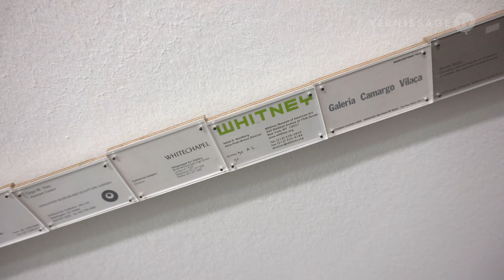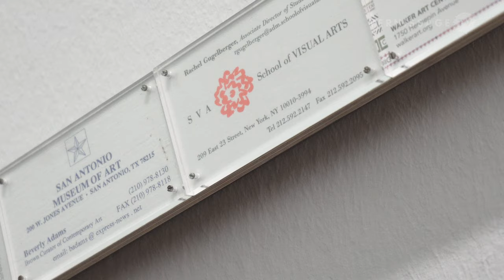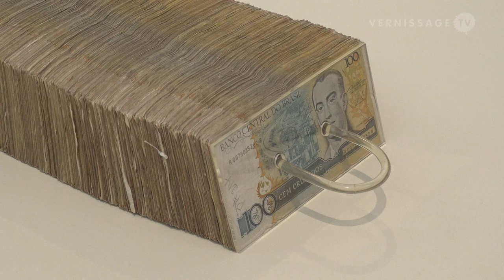2019 Wolfgang Hahn Prize: Jac Leirner / Museum Ludwig, Cologne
2019 Wolfgang Hahn Prize: Jac Leirner / Museum Ludwig, Cologne. Award cer­e­mony and open­ing, Museum Ludwig, Cologne (Germany), April 9, 2019.

Info text (excerpt):

In 2019, the Ge­sellschaft für Mod­erne Kunst am Mu­se­um Lud­wig will rec­og­nize Jac Leirn­er with the Wolf­gang Hahn Prize. The Brazilian artist, born in São Pau­lo in 1961, has been pur­su­ing a sub­tle anal­y­sis of so­cial and rep­re­sen­ta­tio­n­al sys­tems for many years. Found, of­ten in­dus­trial­ly man­u­fac­tured ev­ery­day ob­jects from which she cre­ates in­s­tal­la­tions, col­lages, and sculp­tures ac­cord­ing to the prin­ci­ples of col­lect­ing, ac­cu­mu­lat­ing, and clas­si­fy­ing play an im­por­tant role in her work. This re­sults in dense, of­ten min­i­mal­ist works that play with the aes­thet­ic, rep­re­sen­ta­tio­n­al, and so­cio-cul­tu­r­al lev­els of mean­ing of the ob­jects.

About Jac Leirn­er
Jac Leirn­er was born in 1961 in São Pau­lo, where she cont­in­ues to live and work to­day. In 1982 her first ex­hi­bi­tion took place there. This was fol­lowed in 1991 by in­sti­tu­tio­n­al so­lo ex­hi­bi­tions at the In­sti­tute of Con­tem­po­rary Art in Bos­ton, the Mu­se­um of Mod­ern Art in Ox­ford, and the Walk­er Art Cen­ter in Min­neapo­lis. Since then, Leirn­er has cont­in­u­al­ly ex­hibit­ed at a va­ri­e­ty of renowned in­sti­tu­tions around the world. For in­s­tance, she had a ma­jor ret­ro­spec­tive at the State Art Gallery of São Pau­lo (2011) and al­so ex­hibit­ed at the Museo Ta­mayo Arte Con­tem­porá­neo in Mex­i­co Ci­ty (2014), the Mu­se­um of Con­tem­po­rary Arts of Shang­hai (2016), and the Ir­ish Mu­se­um of Mod­ern Art in Dublin (2017). Leirn­er has par­ti­ci­pat­ed in nu­mer­ous bien­nials, in­clud­ing the São Pau­lo Bien­nial in 1989 and 1994, the Venice Bien­nale in 1990 and 1997, the Ha­va­na Bien­nial in 2000, and the Bi­e­n­al do Mer­co­sul in Por­to Ale­gre, Brazil, in 2005 and 2015. In Ger­many Leirn­er’s works were shown at Doc­u­men­ta IX in 1992 and in the same year at the Josef-Haubrich-Kun­sthalle in Cologne.